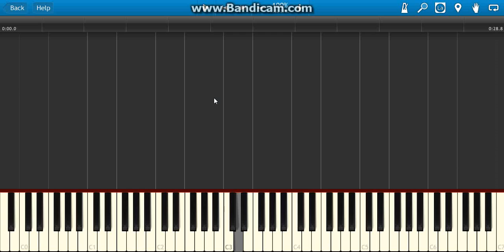Synthesia - Naruto Shippuden - Kodoku